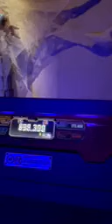web slingers a spider man Adventure screen malfunction